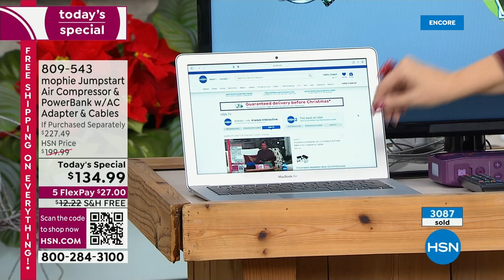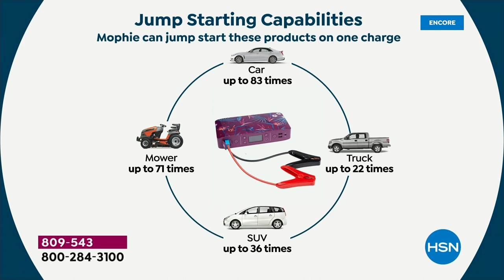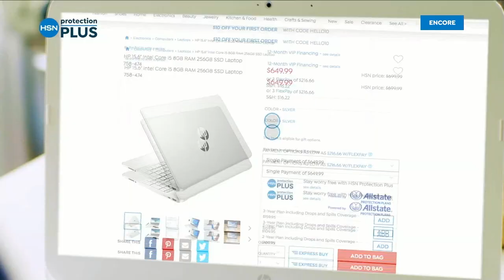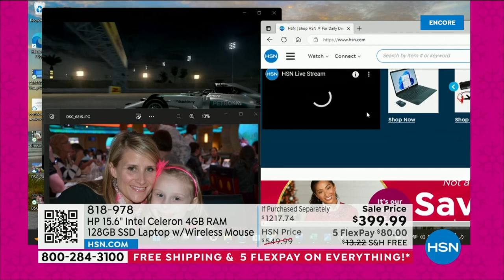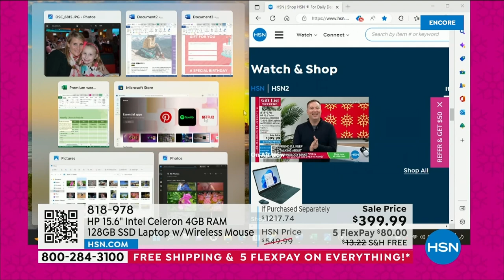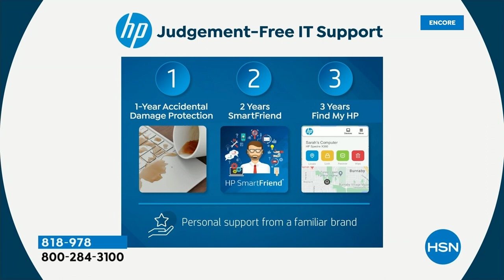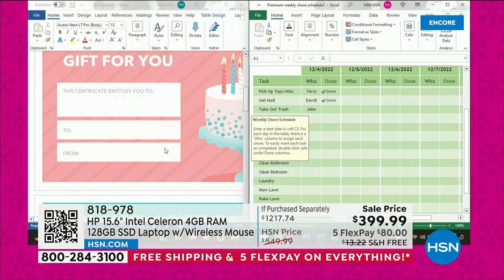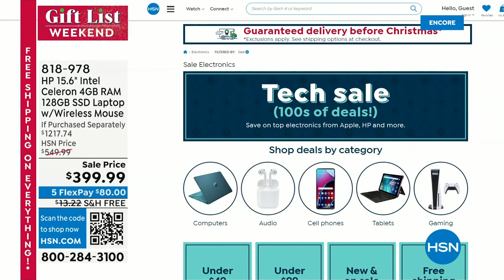HSN | Electronic Gift Connection 12.11.2022 - 03 AM